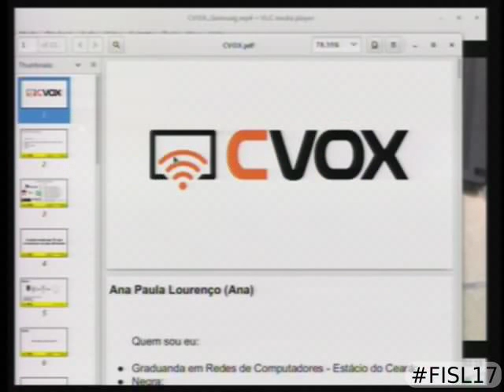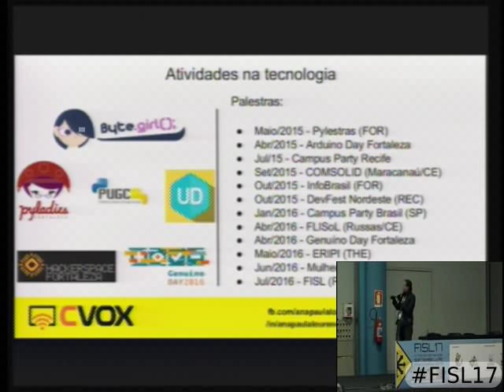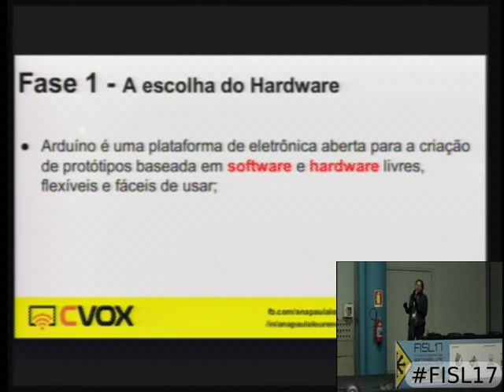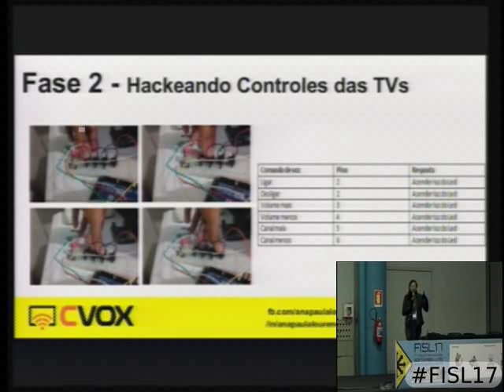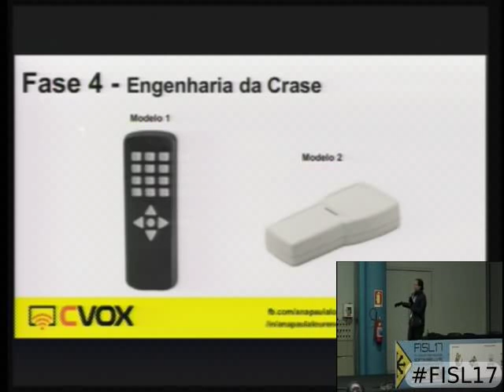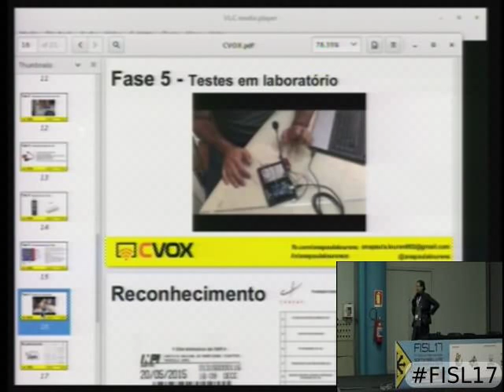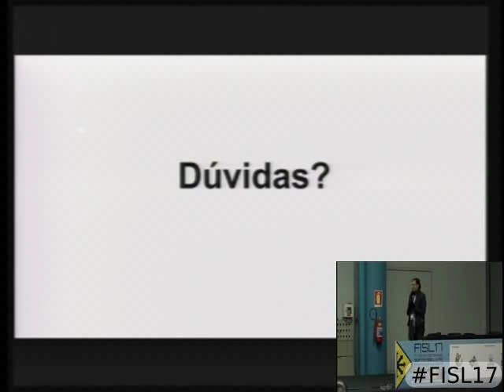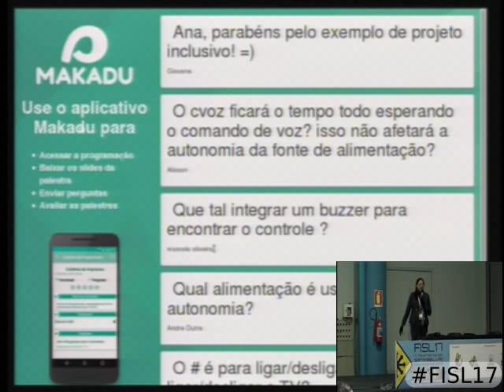CVOX - Controle remoto para TV com comando por voz para pessoas com deficiência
Palestra que mostra o desenvolvimento do meu projeto de Iniciação Científica desenvolvido entre 2014 e 2015 pelo CNPq. Protótipo utilizou Open Hardware e Software livre em seu desenvolvimento. Objetivo é desenvolver um controle remoto para TV que funcione por voz para as funções de: ligar, desligar, aumentar volume, diminuir volume, mudar canais e ajude pessoas com alguma deficiência de mobilidade. Conseguimos desenvolver um protótipo com um baixo custo e acessível financeiramente.

Ana Paula Lourenço dos Santos